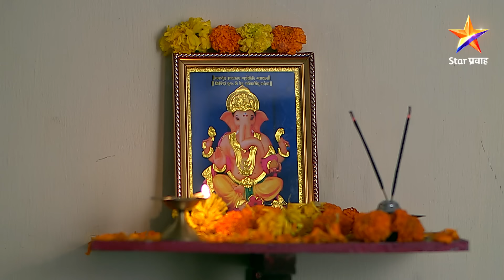Devyani | देवयानी | Full Episode 1170 |देवयानी-एक्का सुखरूप परतले घरी !